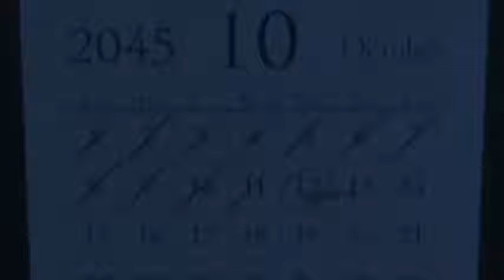The Promised Neverland OST - Isabellas Lullaby [AMV]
I do not own The Promised Neverland and it's OST's

Elements used;
The Promised Neverland Episode 01, 06
The Promised Neverland OST - Isabellas Lullaby

Thanks to the makers of The Promised Neverland :)
Kaiu Shirai & Posuka Demizu (Creators)
Studio Toho (Animation Team)
Takahiro Obata (OST Artist)